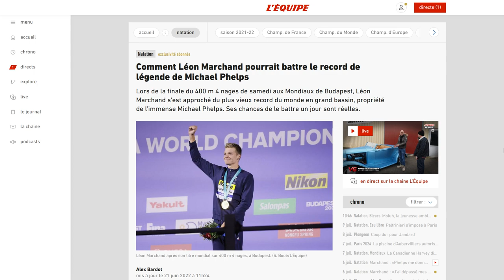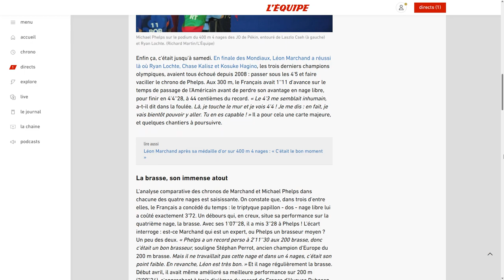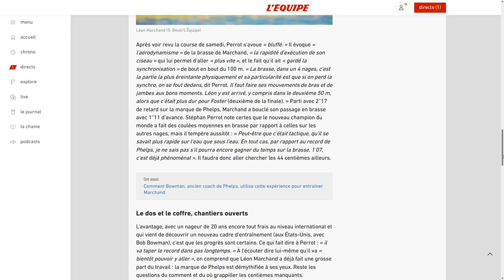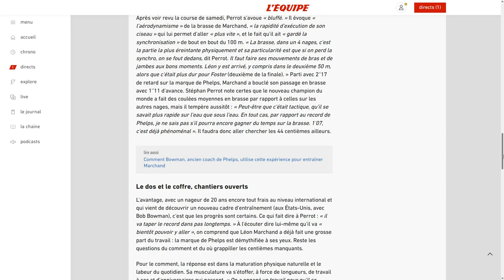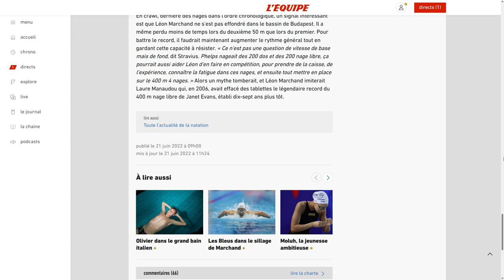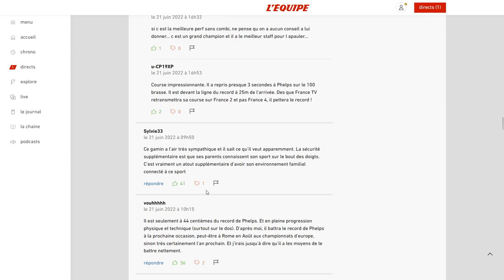Léon Marchand/Carson Foster : 69 - Comment Léon Marchand pourrait battre le record de Phelps.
[Article du journal l' Equipe du 21 juin 2022 après la victoire de Léon Marchand sur 400m 4 nages]
(June 21, 2022, article from the newspaper l'Equipe after Léon Marchand's victory in the 400m im : How Leon Marchand could break Phelps' record.)